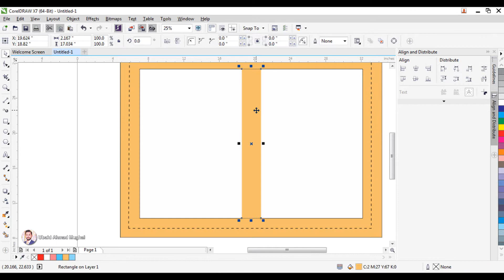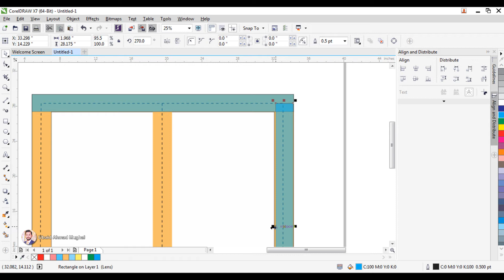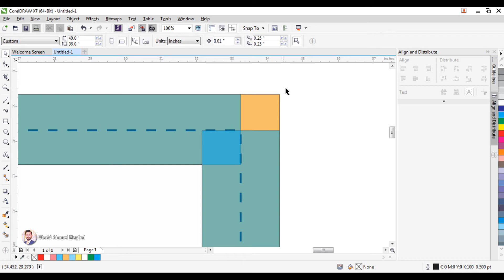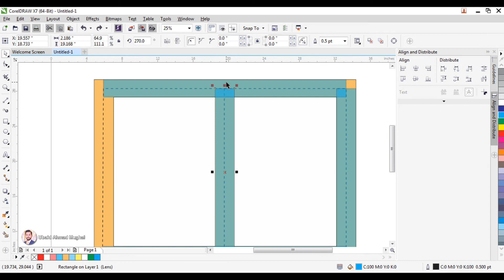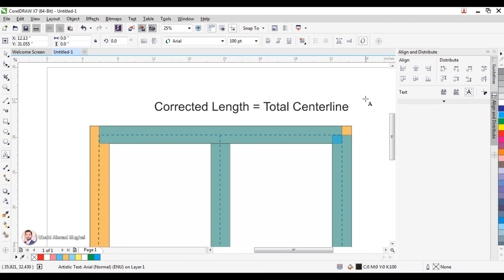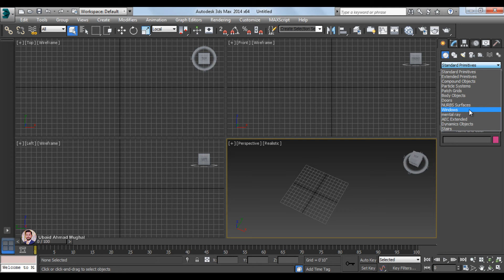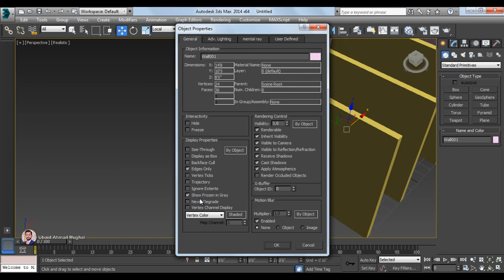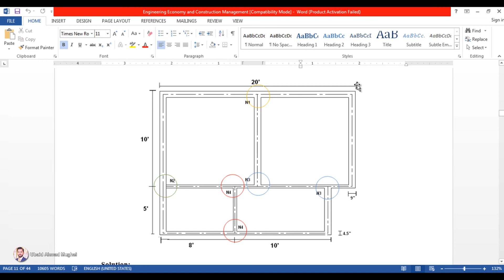What are Junction Corrections ? How and Why to Apply Junction Corrections in Center Line Method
This video is in continuation of the previous video in which we discussed about the center line method. In this video, we are going to see how to apply junction corrections and why to apply them. Thanks